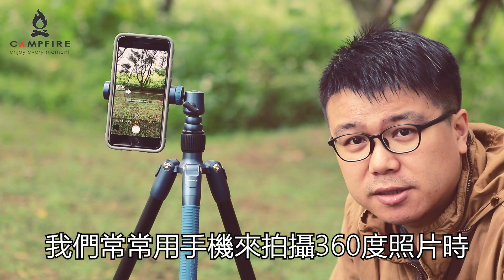[好物推坑] Momax Tripod Hero 一支就取代達哥全部的腳架！？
以前相機設備都不用考量重量，越重越爽越貴，全幅機身，大光圈鏡頭，景深越淺越好，慢慢的從風景攝影變成戶外攝影，相機在好也要帶著出門才拍的到照片，一段時間過去，相機帶越輕，腳架變成最重的設備，升級是必然的，要不然下次背15KG背包怎麼辦，這次換裝的設備是輕量腳架，用一個腳架去帶我既有的標準腳架，桌上腳架，自拍棒等設備，可以滿足風景、自拍、錄影、登山、野營的需求。

Manfrotto 3007 桌上腳架，已經停產，可參考新款

本次拍攝工具：
Canon 77D
Canon 10-18 F4.5~5.6 IS 廣角鏡頭

其他影像設備：
Canon 100mm Macro
Rode video Micro麥克風
Manfrotto 3007 桌上腳架

剪輯設備：
MSI GS70 (i7 4700HQ, 765M)